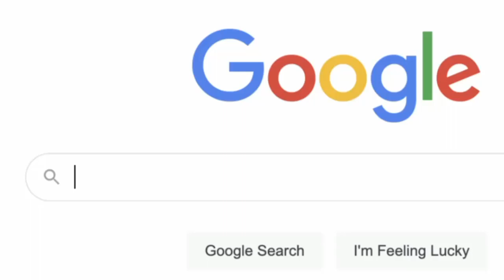Girja देवी के दर्शन 2023 😯🙏// जय माता दी //Moradabad to Girjadevi यात्रा🤟//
Girja देवी के दर्शन 😯🙏 // जय माता दी // Moradabad to Girjadevi यात्रा 🤟 // vlog ‎@Lyf_vlog